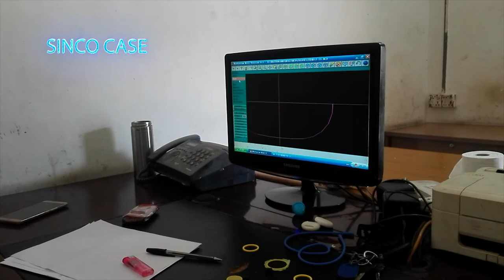wholesale phone case supplier / phone case suppliers china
wholesale phone case supplier and phone case suppliers china